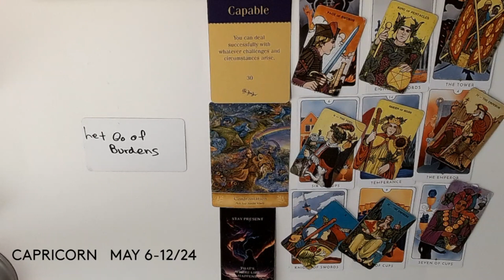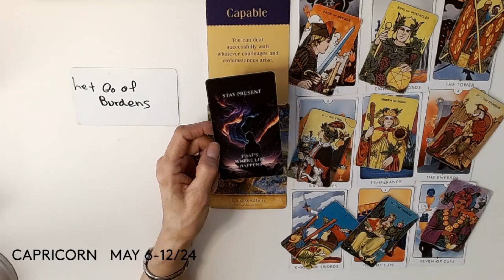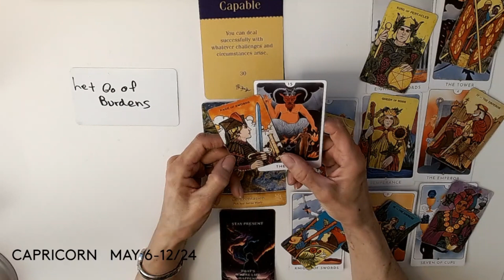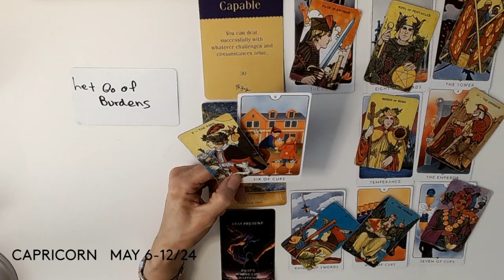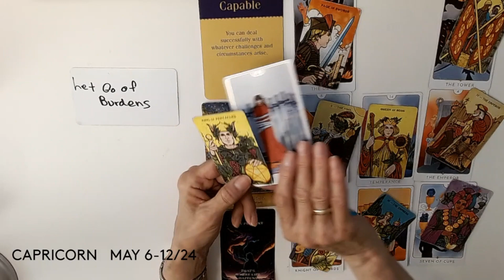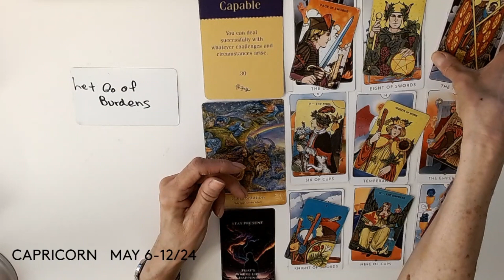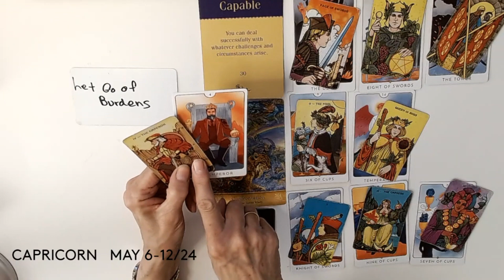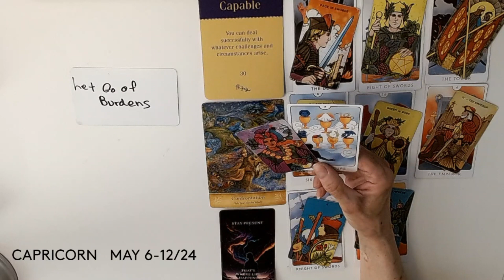CAPRICORN WHAT AN EPIC WEEK ! May 6 12 24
CAPRICORN
WEEKLY FORECAST